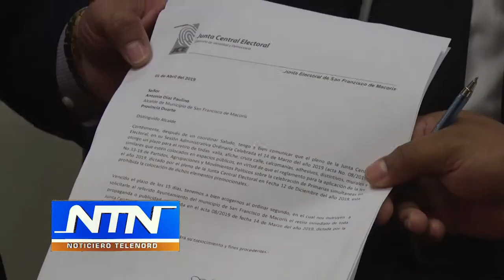JCE apodera Ayuntamiento SFM para retirar vallas de campañas publicitarias